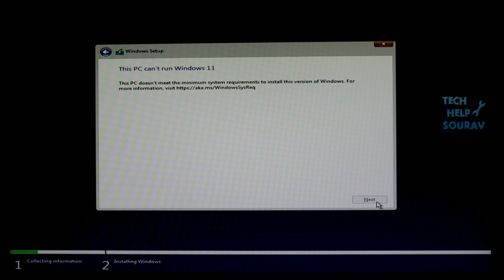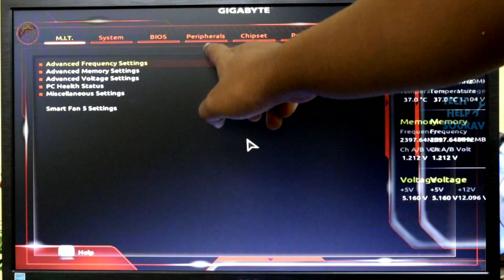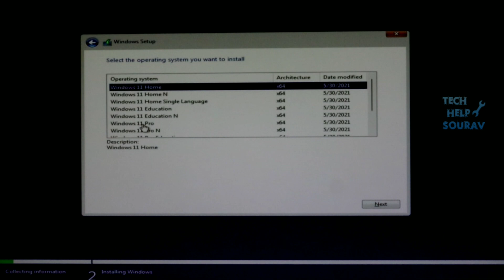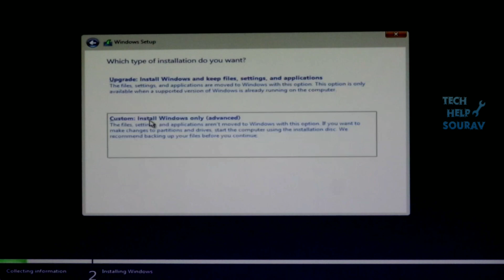How To Fix This PC Doesn't Meet The Minimum System Requirements To Install This Version Of Windows11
Hey Guys Sourav Dutta Here And Today i am Going To telling you How To Fix This PC Doesn't Meet The Minimum System Requirements To Install This Version Of Windows 11

Tech Help Sourav.